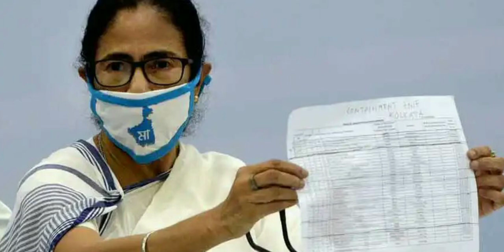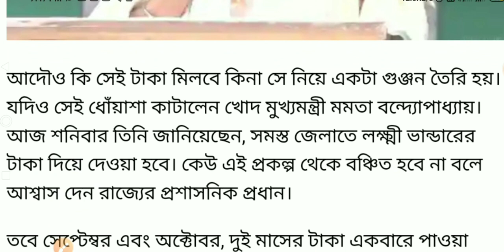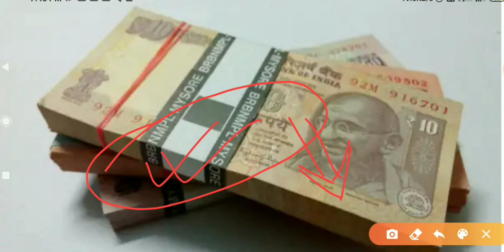লক্ষ্মীর ভান্ডারে টাকা না পাওয়া নিয়ে মমতা শেষমেশ মুখ খুললেন,দেখুন কি বললেন সরাসরি |lakkhir bhandar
we are talking in this video about lakshmir bhandar final sms and lakhir vandar sms and also lakhmir bhandar status check. we also discuss which female member can get lakshmi bhandar taka by lakhir vandar sms. which is also called as lakhmir bhandar status check.

Invitation code must for 50 rs. 👉 00JWWJ

1)Redmi 9 (Sky Blue, 4GB RAM, 128GB Storage) 9999/-
2)Redmi 9i (Sea Blue, 4GB RAM, 64GB Storage) 9090/-
3.)Realme Narzo 20A (Glory Sliver, 3 GB RAM, 32 GB Storage) 9500/-
4)Realme C12 (Power Blue, 32 GB) (3 GB RAM) 9150/-
5.)Vivo U10 (Thunder Black,5000 mAH 18W Fast Charge Battery, 3GB RAM, 32GB Storage) 9500/-